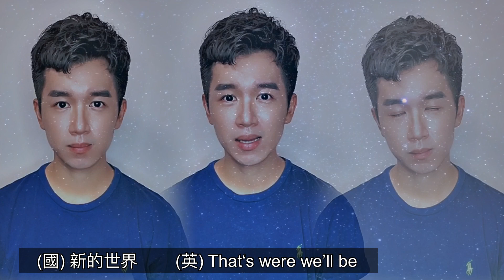A Whole new world - Aladdin (English, Mandarin, Cantonese cover) 阿拉丁 《新的世界》三語版